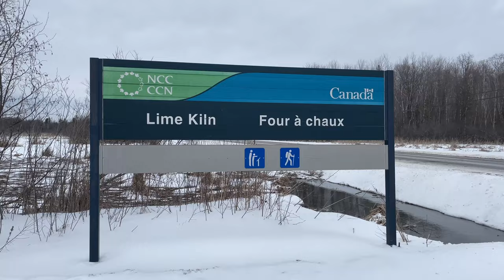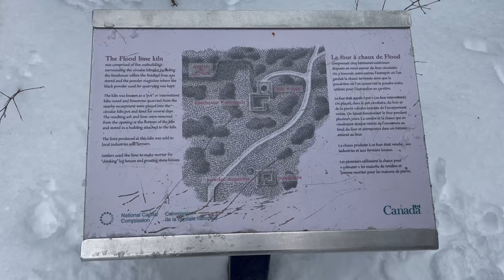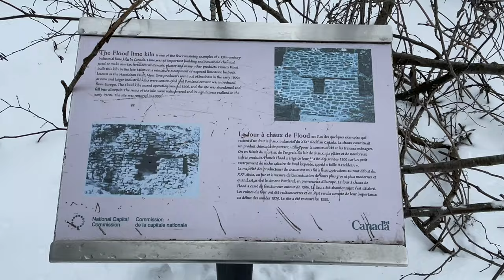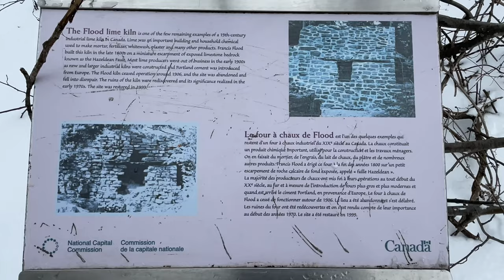Winter Hike on Lime Kiln Trail in Canada, Visit Historical Landmark Flood Lime Kiln Ruins in Ottawa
Winter hiking is a great way to enjoy the outdoors and take in the beauty of nature. One great winter hiking spot is the Lime Kiln Trail in Ottawa, Ontario, Canada. This scenic trail takes you through the heart of the forest, past historic ruins - Ottawa’s flood lime kiln — an oven or furnace.

The Lime Kiln Trail is approximately a 4.2-km loop trail in Ottawa, Ontario and takes hikers through a stunning forested area. The trail is an easy route and takes an average of 55 minutes to complete. The trail is also popular with cross-country skiers, hikers and mountain bikers, so be prepared to share the trail with others. The trail is open year-round and is beautiful through all seasons.

As you hike the trail, you'll come across the historic ruins of a lime kiln. Lime kilns were used in the 19th century to produce lime from limestone. The lime was then used for a variety of purposes, including as a mortar for building. This particular kiln was built  by Francis Flood in the early 1800s to support the construction of Bytown, (Ottawa) and neighbourhood buildings by processing limestone into lime. The ruins of the lime kiln are a fascinating glimpse into the history of the area, and the surrounding forest adds to the sense of mystery and intrigue.

As with any winter hike, it is important to be prepared for the conditions. Make sure to dress in layers and wear appropriate footwear. The trail can be slippery in places, so ice cleats or crampons may be necessary.

The Lime Kiln Trail in Ottawa, Ontario, Canada, is a wonderful winter hiking spot that offers a glimpse into the history of the area. The historic ruins are fascinating to see, and the surrounding forest adds to the sense of adventure. If you're looking for a winter hike that combines nature and history, be sure to check out the Lime Kiln Trail.

Price: Free

Address: Moodie Drive, Ottawa, ON

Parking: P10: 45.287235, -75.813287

There is an outhouse and a garbage can at the trailhead

Join me on this winter hiking on Lime Kiln Trail in Canada and visiting the historical landmark flood lime kiln ruins in Ottawa.

This relaxing and calming video with snow scenery and beautiful music is perfect for releasing anxiety and stress, improving mental health, mental wellness and getting a good sleep.